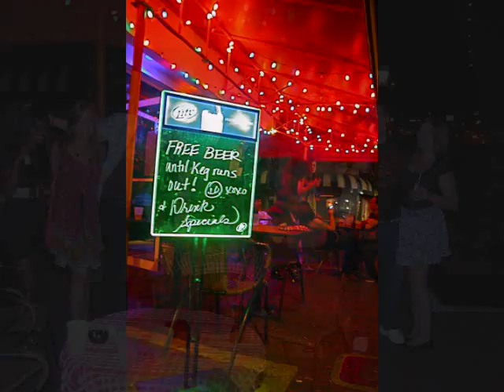l'Afterpop...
Come party in Miami with a French twist...In the heart of Coconut Grove!free beer! 2$ any draft beer after that!!!
5 $ Any mix drink!
2$ Any shot (rum.tequila,Vodka.Gin)
1$ Jello shots!
2$ Any draft beer,Once keg is gone.
Our champagne bottle is only 20$ NO COVER!
Champagne Contests!!! Every week ! One Sexy lady will win a bottle of Champagne!
Hosted & Created by: Gregory Benzoni